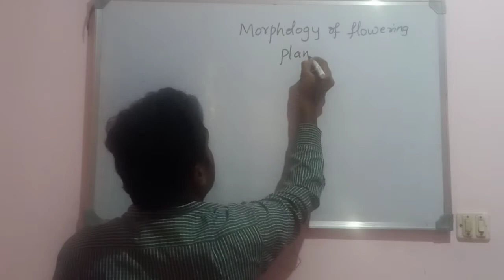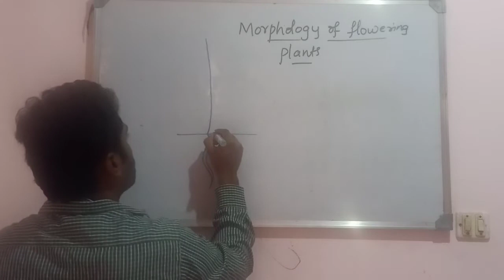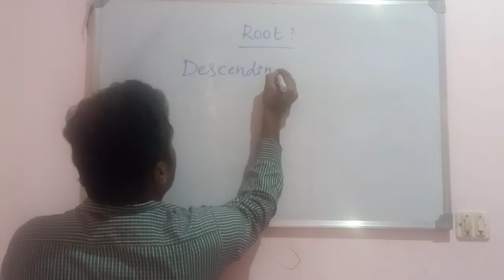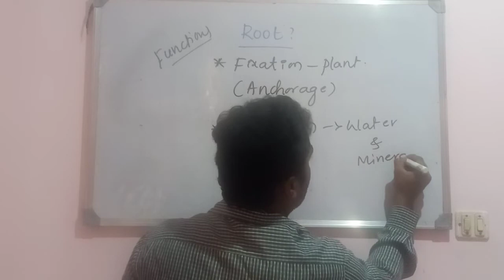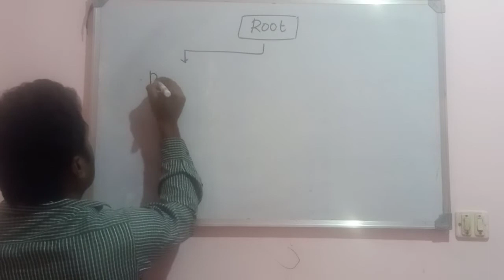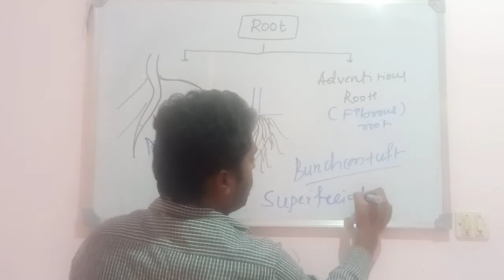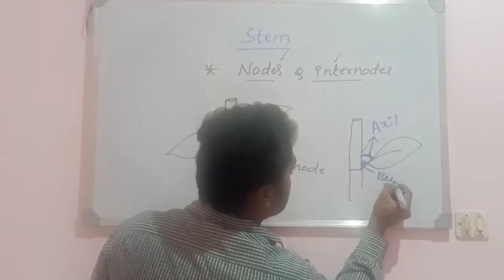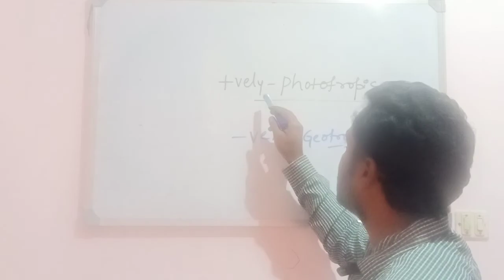Class-11-Morphology of Flowering Plants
Different Parts of Plants, description of Root and Stem and their differences